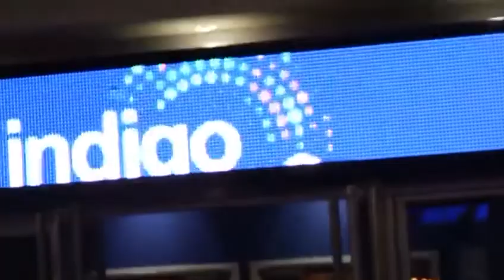Super Series Boxing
Dec 3rd  2017, at the O2 indigo